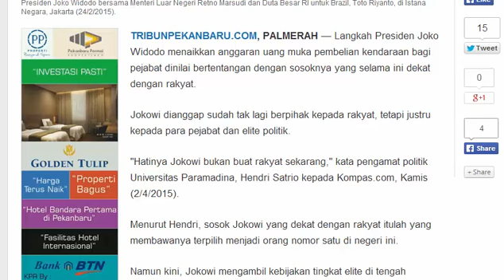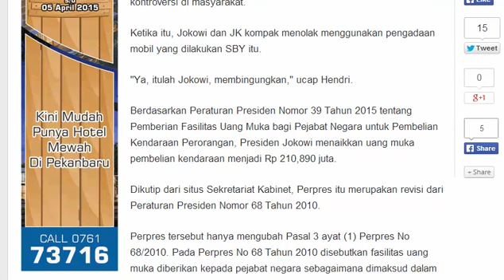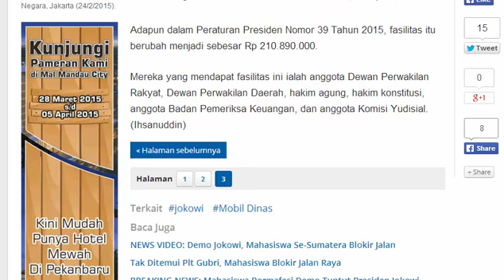Jokowi Tak Berpihak Lagi Pada Rakyat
Langkah Presiden Joko Widodo menaikkan anggaran uang muka pembelian kendaraan bagi pejabat dinilai bertentangan dengan sosoknya yang selama ini dekat dengan rakyat.
Jokowi dianggap sudah tak lagi berpihak kepada rakyat, tetapi justru kepada para pejabat dan elite politik.
"Hatinya Jokowi bukan buat rakyat sekarang," kata pengamat politik Universitas Paramadina, Hendri Satrio kepada Kompas.com, Kamis